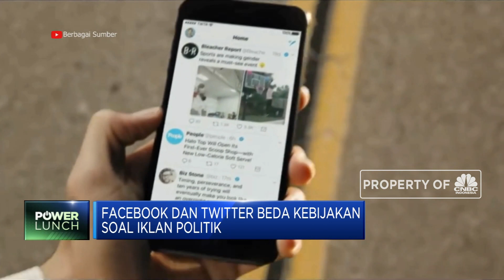Dilema Iklan Politik di Sosmed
Saat Twitter memilih melarang adanya iklan politik Facebook justru mempertahankannya.

Simak informasi selengkapnya di program Power Lunch CNBC Indonesia, (Senin, 04/11/2019) berikut ini.